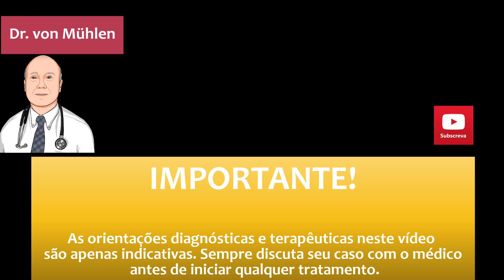Quem é o Reumatologista, o que faz, qual sua formação. Reumatologista opera? Artrites e dores.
Entre no programa de associados!
Auxilie o canal do Doutor von Mühlen na missão de resolver doenças e problemas médicos.

O Reumatologista tem formação em clínica médica e está apto a diagnosticar e tratar reumatismos como artrites, doenças autoimunes, dores na coluna, pontos dolorosos no corpo e outras afecções crônicas.

Teleconsulta com o Dr. von Mühlen